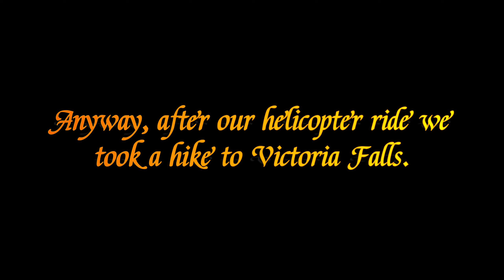Africa Trip Part IV "Victoria Falls"